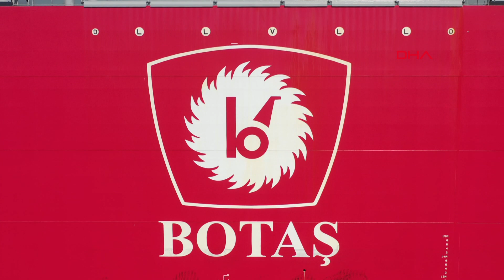İlk FSRU gemimiz Ertuğrul Gazi, Türkiye’de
Enerji ve Tabii Kaynaklar Bakanı Dönmez, Türk Denizcilik Sicili'ne kayıtlı ilk yüzer LNG depolama ve gazlaştırma gemisi Ertuğrul Gazi'nin Türkiye'ye ulaştığını bildirdi.

Enerji ve Tabii Kaynaklar Bakanı Fatih Dönmez, Twitter hesabından yaptığı açıklamada Ertuğrul Gazi'nin Türk bayrağını göndere çeken ilk yüzer LNG depolama ve gazlaştırma (FSRU) gemisi olduğunu belirtti.

Geminin sertifikasyon işlemlerinin ardından Dörtyol'daki limana demirlediğini belirten Dönmez, "Test işlemlerinin ardından işletmeye alınacak gemimiz ülkemizin doğal gaz arz güvenliğine katkı sağlayacak. Ülkemize hayırlı olsun." ifadelerini kullandı.

Hatay'da BOTAŞ Dörtyol Terminali'ne yanaştı

Türk Denizcilik Sicili'ne kayıtlı ilk yüzer LNG depolama ve gazlaştırma gemisi (FSRU) Ertuğrul Gazi, Hatay'ın Dörtyol ilçesine ulaştı.

3 Nisan'da Türk bayrağı çekilen gemi, Boru Hatları ile Petrol Taşıma AŞ (BOTAŞ) Dörtyol FSRU Terminali'ne yanaştı.

Günlük 28 milyon metreküp gazlaştırma kapasitesine sahip
295 metre boy, 46 metre ene sahip Ertuğrul Gazi'nin 63 metre yüksekliği bulunuyor.

Geçen yıl Güney Kore'de üretilen gemi, günlük 28 milyon metreküplük gazlaştırma kapasitesiyle dünyada kapasitesi en yüksek gemilerin başında geliyor.

Geminin LNG depolama kapasitesi ise 170 bin metreküp seviyesinde bulunuyor.

Türkiye, doğal gaz depolama ve FSRU yatırımlarıyla yıllık tüketiminin yüzde 20'sine karşılık gelen 10 milyar metreküp doğal gazı depolamayı hedefliyor.

FSRU tesisleriyle artık boru hatlarına bağlı kalmadan farklı kaynak ülke ya da spot piyasalardan gaz tedarik edilebilecek. Gaz iletim ve dağıtımında yatırım ve taşıma maliyetleri azalacak, kışın pik tüketim zamanlarındaki mevsimsel dalgalanmaların, teknik ya da jeopolitik risklerden kaynaklı kesintilerin de önüne geçilmiş olacak.